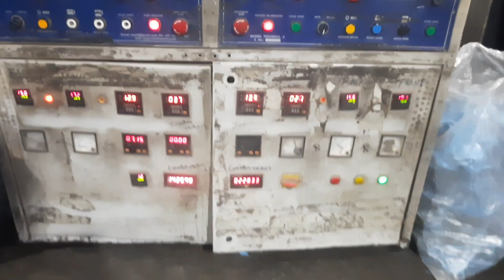TPR Sandal Sole Making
TPR Sandal Sole Making machine
Slipper making Machine xpark slipar making Machine

Flight slippers
Flight shoes 👟 Manking